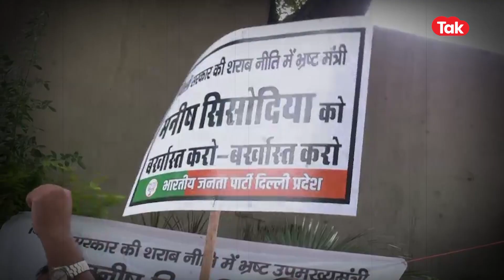BJP PROTEST: सिसोदिया-सत्येंद्र जैन को सरकार से बाहार कराने पर अड़ी BJP । DilliTak।